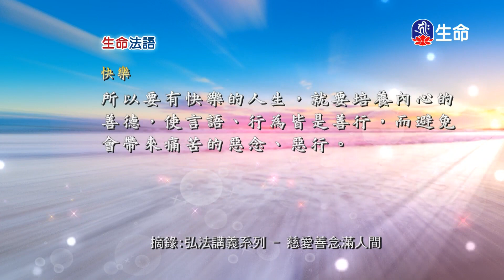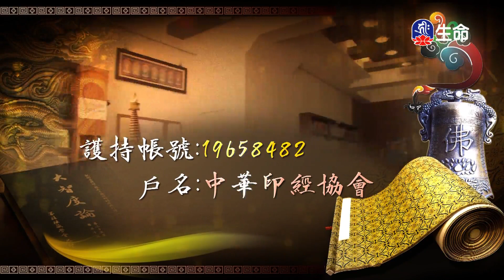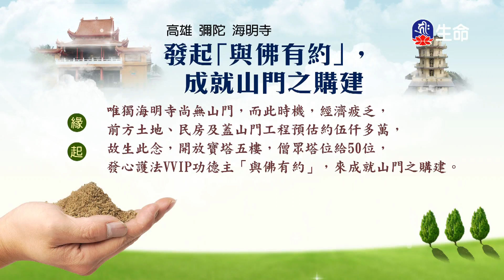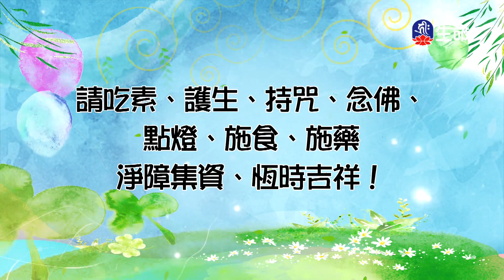生命法語(361)_生命法語(台語)_(lifetv_20230407_07:00)